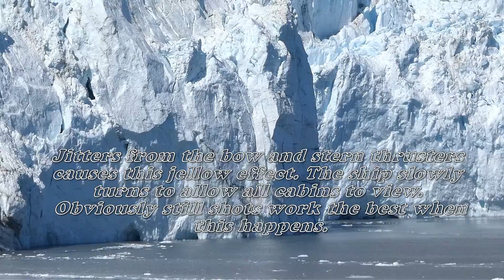5 Glacier Bay 2022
Check YouTube video details to see music credits.